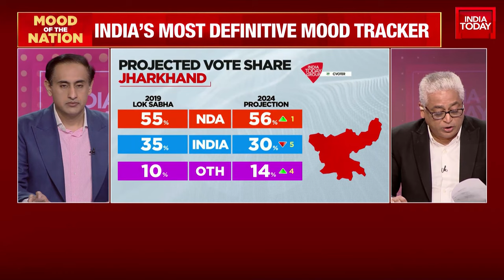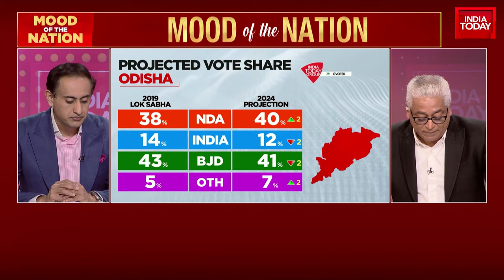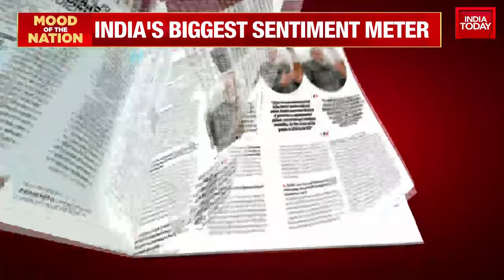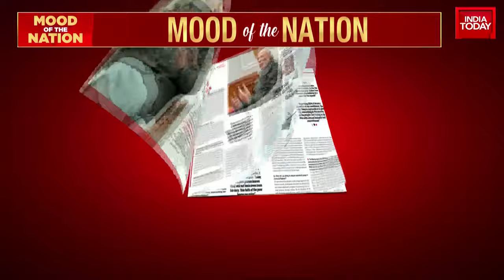East India 2024 Election Projections Indicate a Repeat of 2019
One of India's leading opinion polls that has always given an accurate portrayal of issues that have dominated headlines, the latest Mood of the Nation survey will give an inkling of which way the wind is blowing as India gears up to vote in the 2024 general elections.

PM Modi looks to win a third term in office, with the Prime Minister aiming for over 400 seats for the NDA, while the Opposition will aim to upset the BJP's applecart, but a lot will depend on seamless cooperation between the Congress and its regional allies.
The Mood of the Nation poll, the last before India goes to the hustings, will also dissect how the public saw the performance of the second term of the Modi government and what among inflation, border conflict with China, unemployment, communal violence were the biggest causes of concern in the country.
One of the significant legislations to have been passed by the government in its second term was the Women's Reservation Bill that provided 33% reservations for women in the Lok Sabha and state legislative assemblies. However, the law will be implemented only after 2029 following delimitation.
The Mood of the Nation poll will delve into this topic to find out if voters feel the bill should have been implemented before the 2024 polls.
The survey will also reveal what the nation thinks about the mega 'pran pratishtha' ceremony of the idol of Lord Ram in Ayodhya and who should be given credit for its construction.
The poll will also find out the answer to the most important question on everyone's minds: Will the inauguration of the Ram Temple help the BJP in the 2024 Lok Sabha elections?
Other pressing issues that the Mood of the Nation poll will survey upon are the state of the economy, the idea of 'One nation, one poll', caste census, corruption, disbursal of freebies, and the safety of women.